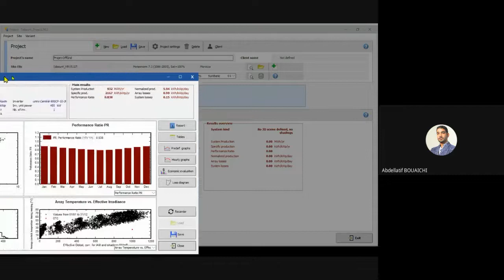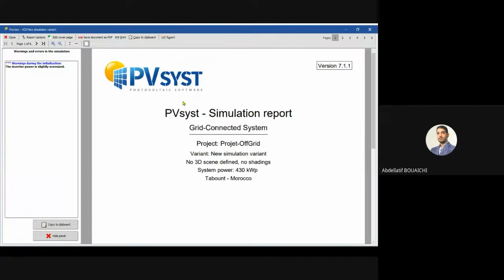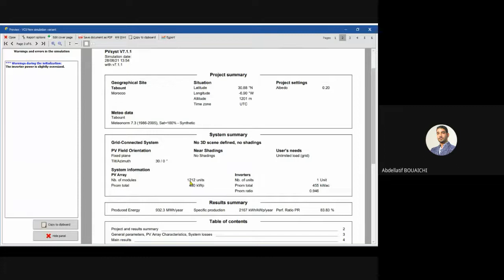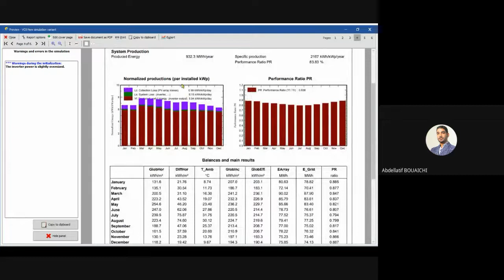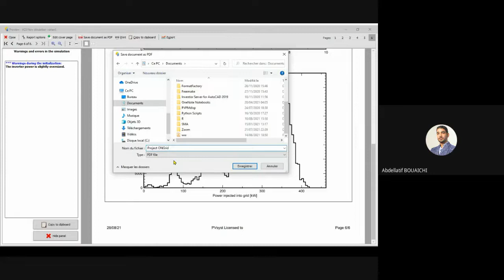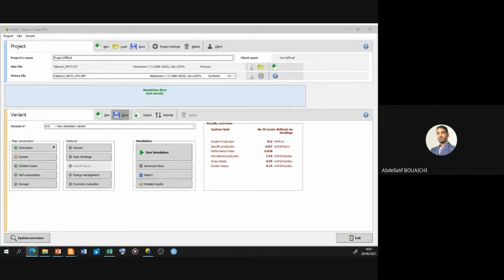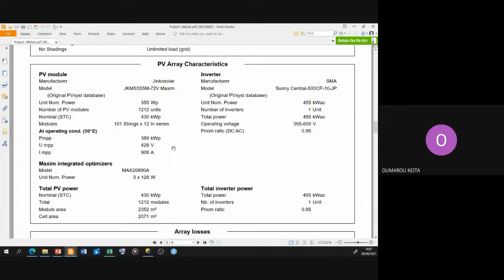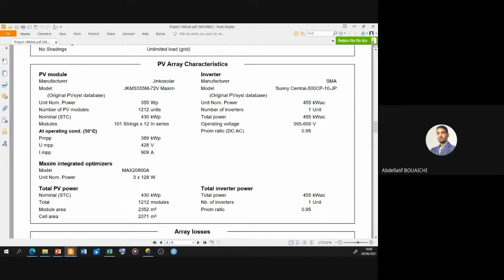5-FORMATION PVsyst 7.1 - simulation le rapport de resultat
On génère ensuite une simulation qui nous fournis un large choix de résultats et de graphe personnalisables.

Tous les résultats de dimensionnement ont été validés par le logiciel